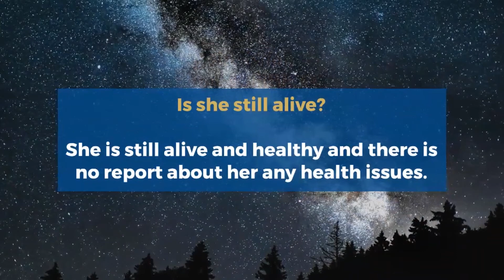Julee Anne Bell The Voice Age, Family, Husband, Net worth, Lifestyle, Weight, Biography, Video